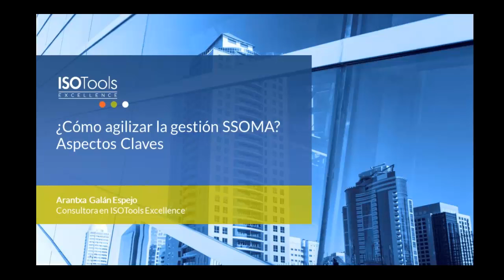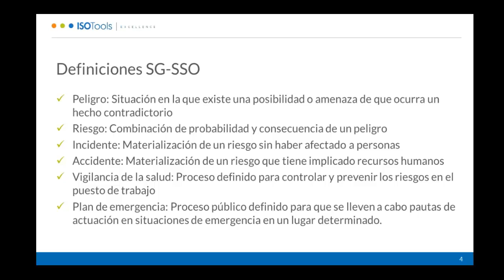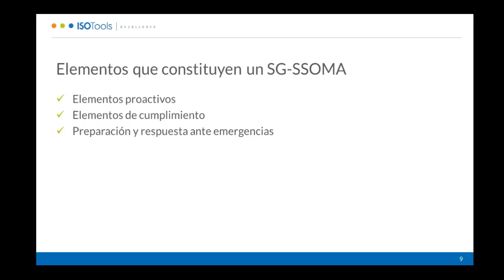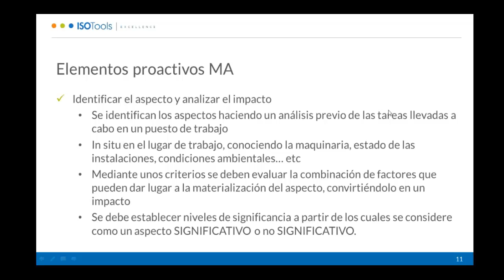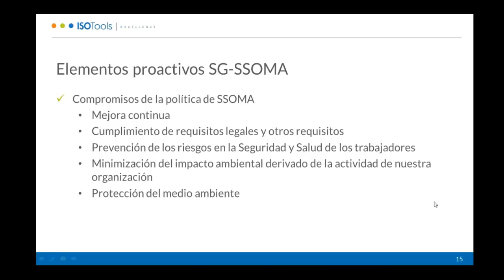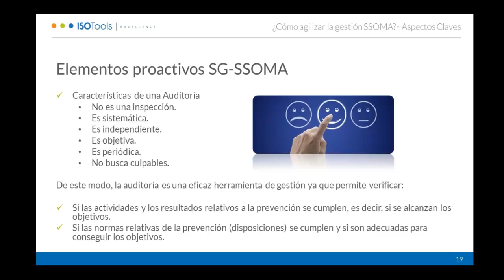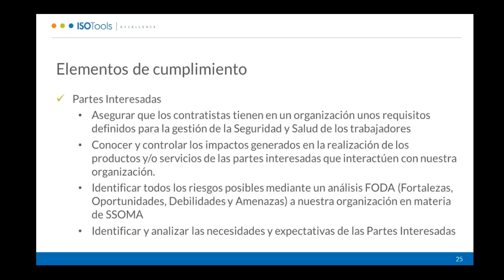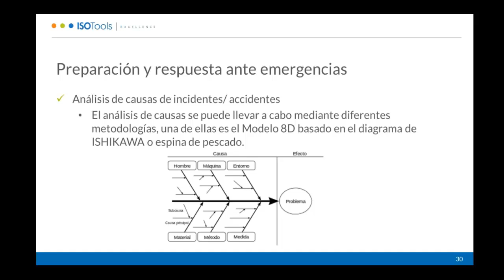Webinar ISOTools: ¿Cómo agilizar la gestión SSOMA? I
El cuidado de la Seguridad y Salud en el trabajo y el Medioambiente es uno de los aspectos básicos de una buena gestión empresarial. La sensibilidad de la opinión pública y de las autoridades hacia estos aspectos es creciente, obligando actualmente a las organizaciones a cumplir con normas cada vez más estrictas en materia de SSOMA.
En este contexto es necesario que las organizaciones cuenten con una metodología que permita asegurar a empleados, accionistas, clientes y otras partes interesadas el compromiso que tienen con la seguridad y salud de sus empleados y el cuidado del medioambiente en que se desenvuelve, así como también la capacidad de demostrar que las políticas vinculadas a SSOMA, se están implementado adecuadamente y con una vocación hacia su mejora continua.
Actualmente, son cada vez más las organizaciones que buscan un enfoque integral y sistémico en estas cuestiones a fin de reducir, en la medida de lo posible, los costos derivados del cumplimiento normativo, evitar problemas legales y proteger su imagen.